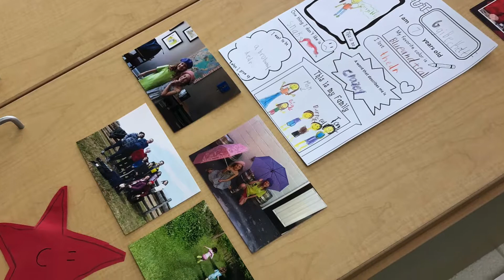Classroom Community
Mrs. Warren talks about a few activities during the first week of school that her class participate in - with a goal to foster community and confidence in her second grade classroom.